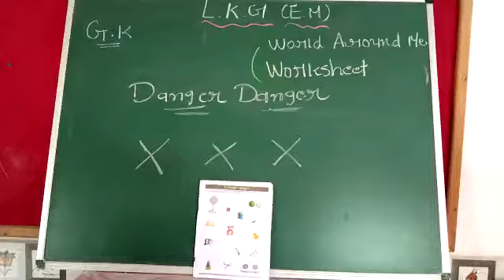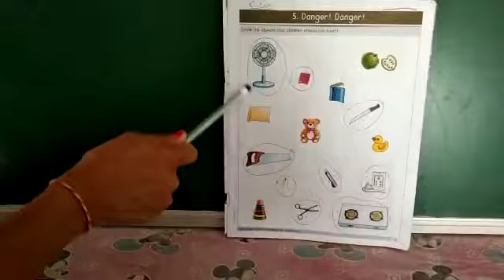LKG ENG SUB=G K TOPIC=DANGER! DANGER! 1